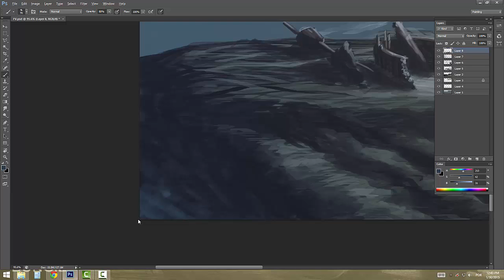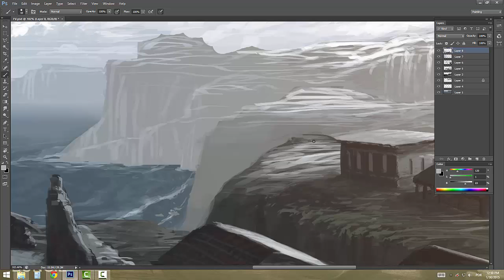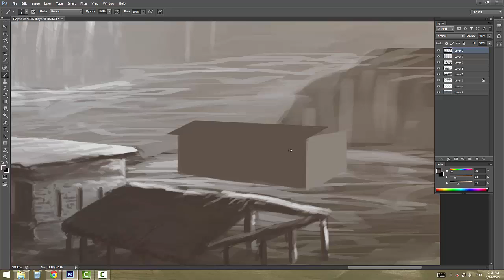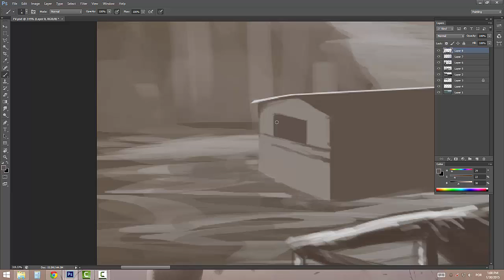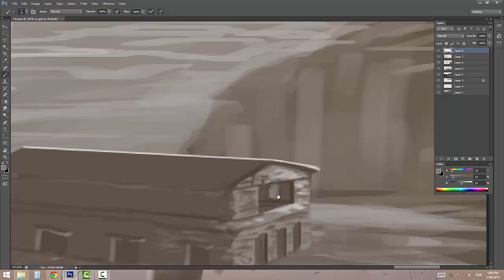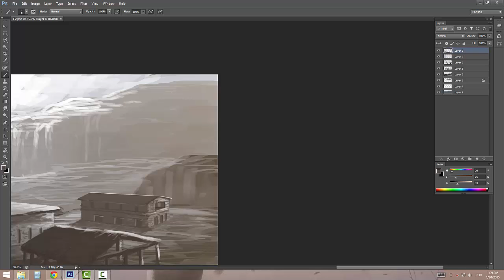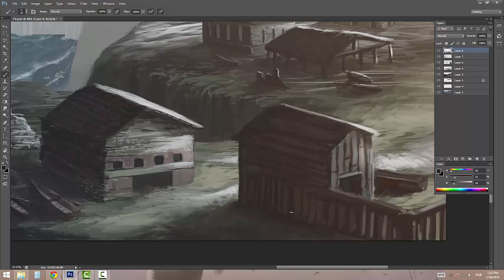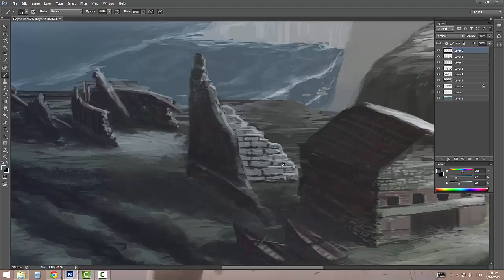Digital Speedpainting - Fishing Village (Part 2)